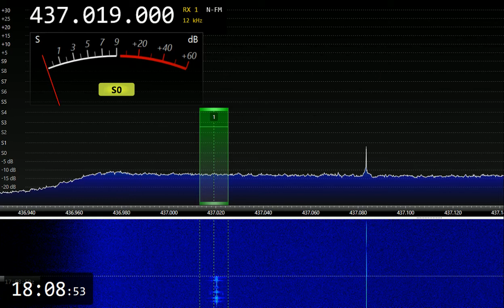RS12S Cubesat ID - 1810 - 3rd Aug 2022